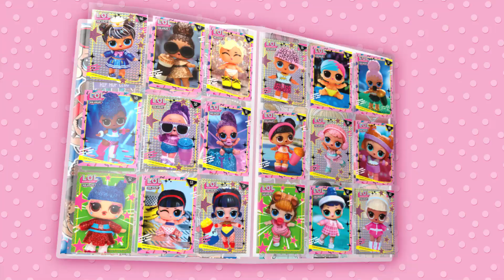L.O.L. SURPRISE GlamLife - TV SPOT